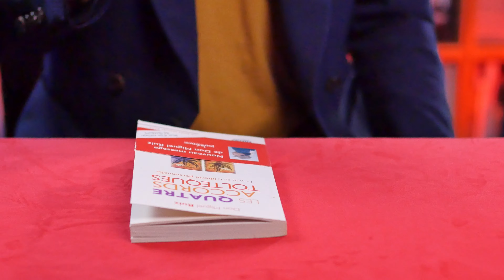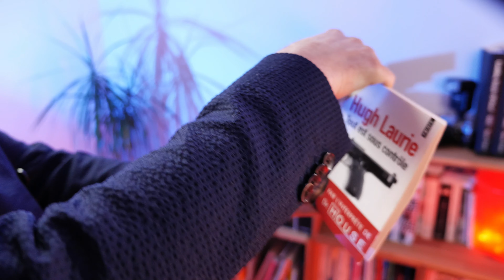Mentalisme 🧠 faire mieux avec moins de FEODOR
Tests vidéos de tours et vidéos de magie

📹🎤 ► Vidéo réalisée avec :

Panasonic GH5
Panasonic Lumix X Objectif 12-35 mm F2.8 avec Power O.I.S
Lexar Pro 1000x carte mémoire SDXC 128GB
Rode SmartLav+ Micro cravate pour smartphone
Rode SC4 Adaptateur pour VideoMic

🖥️ ► Montée sur Vegas Pro